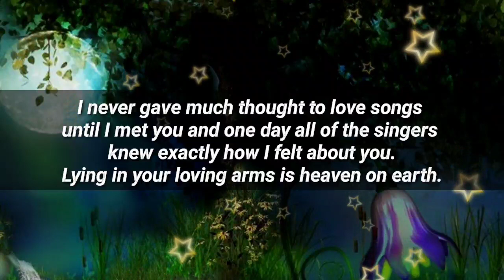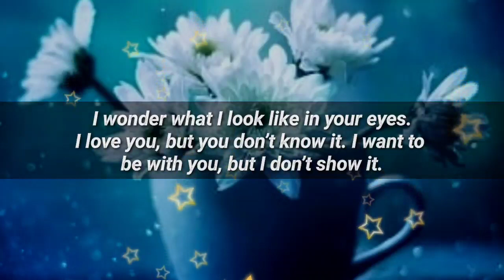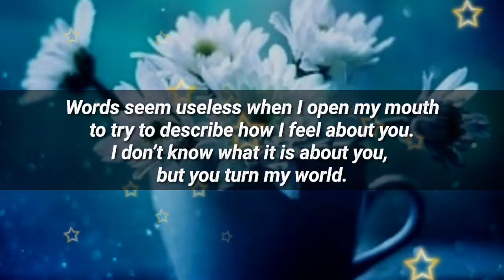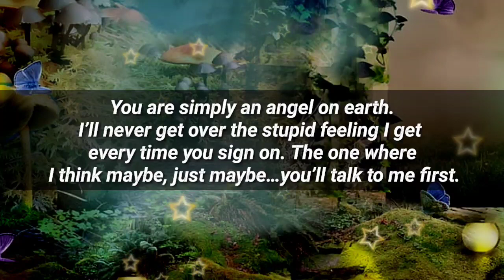Dm to Df ❤️ // Please stop looking so attractive...💕🥺🌟🙏😢🔥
1

my love
dm current energy
divine masculine
dm df
dm message to df today
dm tarot
dm reading
twin flame
twin flames
Karmic
happy twins 11:11
love
Love
love quotes
love poem
love poems
love lines
love feel
true love
poem
poems
love songs
love music
feelings of love
love feelings
Dm to df
dm df
dm
 df dm
aquarius
df
taurus
unique tarot
all i want
aquarius tarot
virgo
twin flame reading today
twin flame